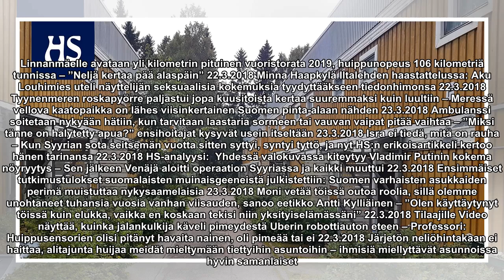Opiskelijoiden hylkimät soluasunnot lojuvat tyhjillään – lähes 200 Hoasin opiskelija-asuntoa pureta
Opiskelijoiden hylkimät soluasunnot lojuvat tyhjillään – lähes 200 Hoasin opiskelija-asuntoa puretaan, tilalle kovan rahan asuntoja

Linnanmäelle avataan yli kilometrin pituinen vuoristorata 2019, huippunopeus 106 kilometriä tunnissa – ”Neljä kertaa pää alaspäin” 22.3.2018 Minna Haapkylä Iltalehden haastattelussa: Aku Louhimies uteli näyttelijän seksuaalisia kokemuksia tyydyttääks...